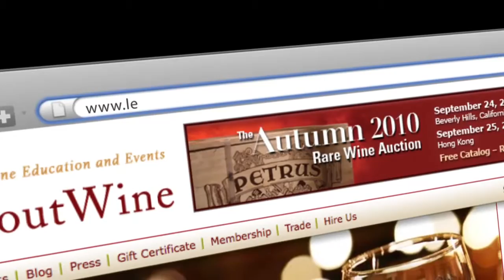Stars of Oregon and Washington - Learn About Wine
Learn About Wine Stars of Oregon and Washington - Jan 9th & 10th, 2011, Scott's Restaurant, Orange County & McCormick & Schmick's, Beverly Hills.
Visit Learnaboutwine.com